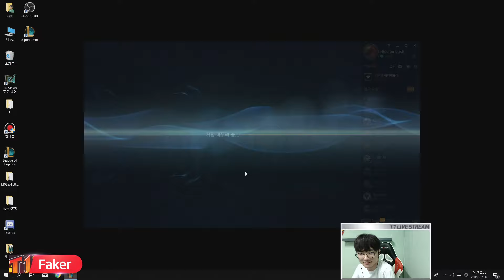Faker as Aatrox vs Karma - s9 MID Ranked Gameplay